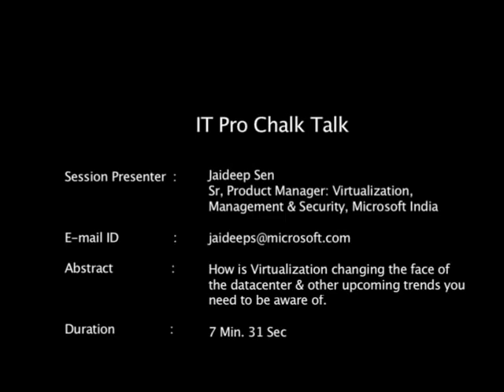Virtualization Changing the Face of Data Centres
Jaideep Sen, Sr. Product Manager: Virtualization, Management and Security at Microsoft India discusses how Virtualization is changing the face of the data center and other upcoming trends that IT Pros need to be aware of.